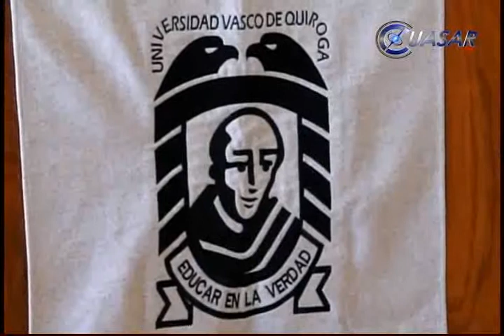Firman UVAQ y CETis convenio para intercambio de estudiantes en servicio social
El rector de la UVAQ, Raúl Martínez Rubio y el director del Cetis 120, Raúl López Saldaña firmaron un acuerdo de colaboración para que alumnos de ambas instituciones realicen su servicio social…